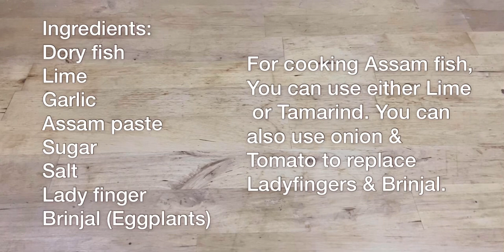Assam Dory Fish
Fast and easy way to cook Assam fish. You can use different type of fish to cook this dish. For the Assam paste I always use ntuc brand as firstly its ready to cook.as I can save a lot of times preparing the paste. Secondly it’s cheap and good. When cooking just need
to add Lime juice or Tamarind water and sugar to taste better.
To your friends and love one! Enjoyed!!!